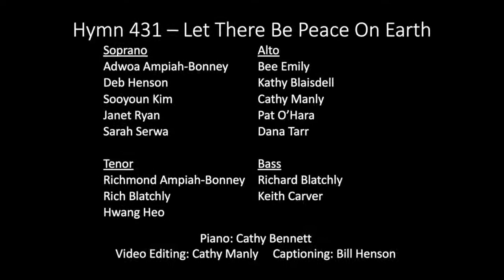Let There be Peace